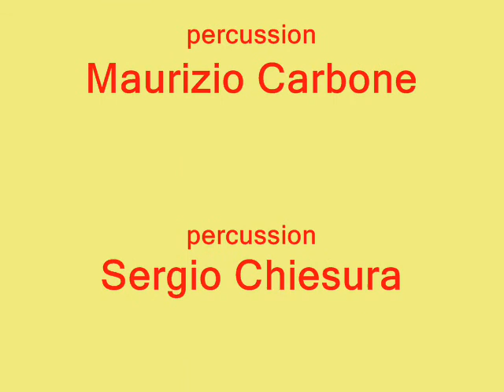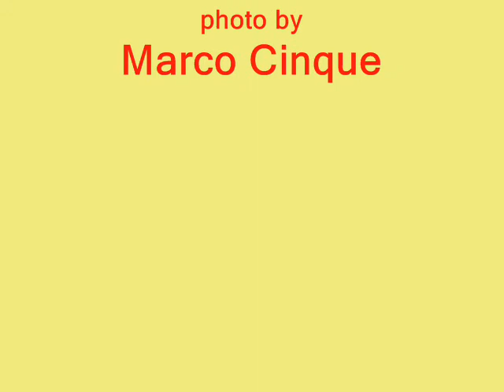JAMES KOLLER reading in Rome.wmv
James Koller, reading in Rome - april 2008. Marco Cinque (native flute), Maurizio Carbone (percussion), Sergio Chiesura (percussion).  Photo by Marco Cinque